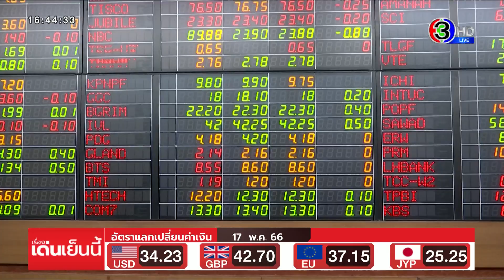การเมืองทุบดัชนีหุ้นไทยดิ่งแรง นักลงทุนพร้อมใจเทขาย ลดความเสี่ยง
นักวิเคราะห์ ระบุว่า ตลาดหุ้นไทยปรับตัวลงแรง เหตุไร้ปัจจัยบวก และรอความชัดเจนการเมืองในประเทศ ในประเด็นการจัดตั้งรัฐบาลที่ยังไม่มีความชัดเจนว่าจะผ่านไปได้ โดยเฉพาะตัวแปรสำคัญขึ้นกับการโหวตของ ส.ว. เป็นแรงกดดันหลักของตลาดวันนี้ แรงเทขายในหุ้นขนาดใหญ่ กระจายตัวในหลายกลุ่ม ทั้งหุ้นในกลุ่มพลังงาน ธนาคารพาณิชย์ ค้าปลีก และอสังหาริมทรัพย์ นอกจากนี้ นักลงทุนยังกังวลเรื่องการขยายเพดานหนี้ของสหรัฐฯ กดหุ้นกลุ่มแบงค์ร่วงยกแผง

เรื่องเด่นเย็นนี้ วันที่ 17 พฤษภาคม  2566